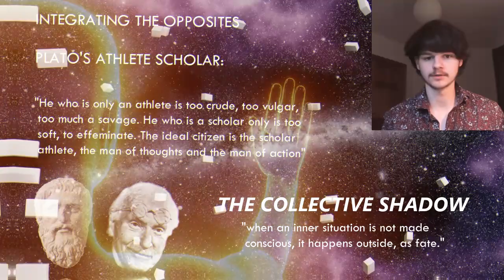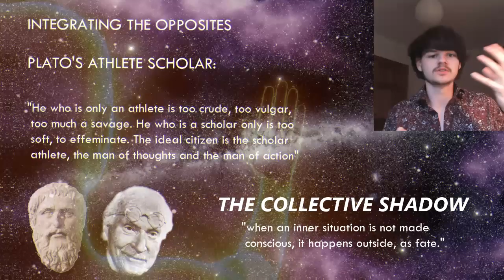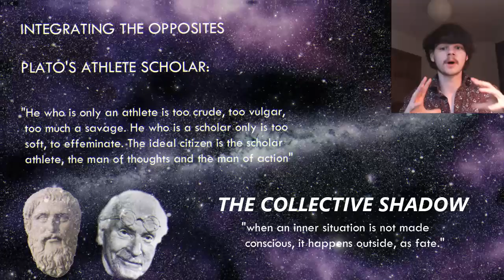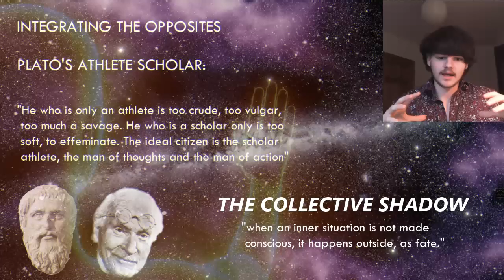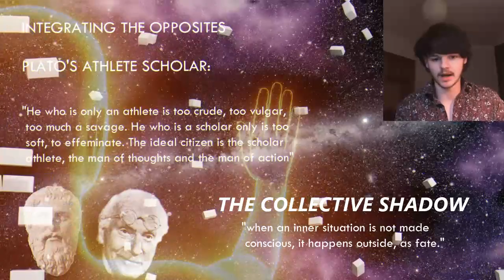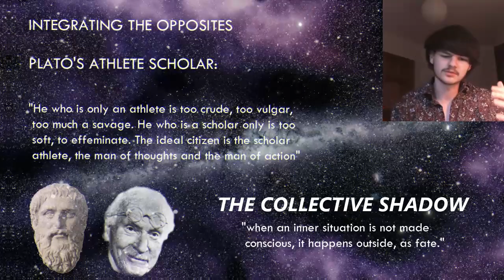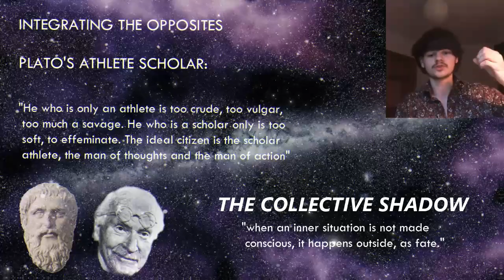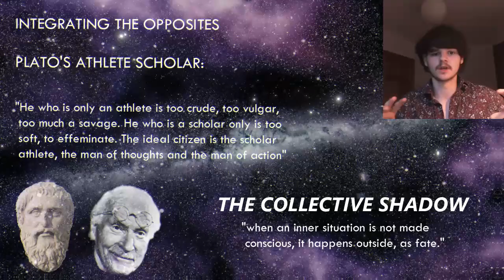Carl Jung's VITAL Message to WAKE UP Humanity | Philosophy // Psychology